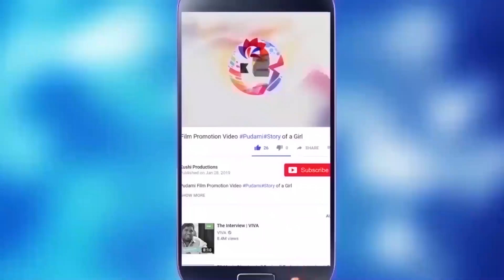Rgv Next Film Heroine Apsara Rani Hot PhotoShoot